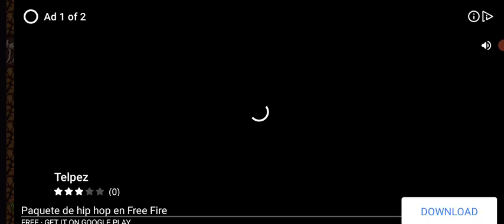Dan The Man #40 Evento de Dan the man termina fatal